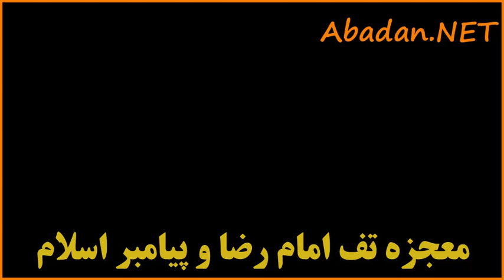معجزه تف امام رضا و پیامبر اسلام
به شبکه خاکی آبادان بپیوندید